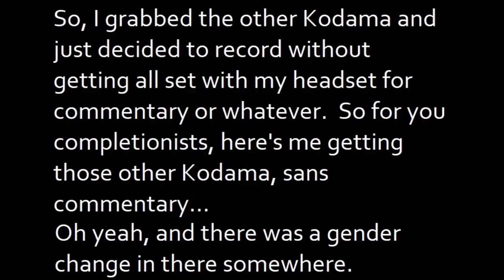Let's Play Nioh 2 023: Not as pathetic as the Kemari version, anyway.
Kemari protect Yuna!